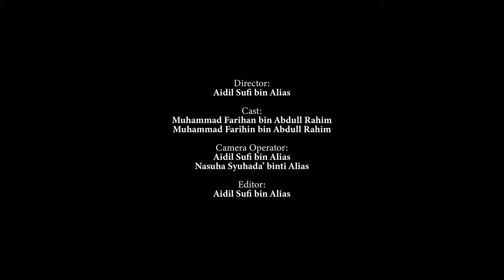Video Pendek - CATUR